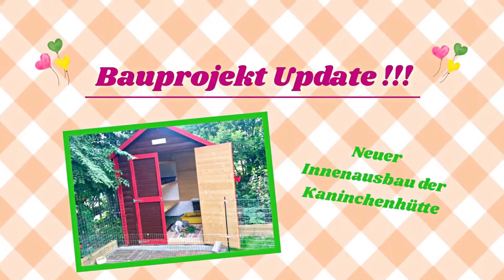Kaninchen Hütte 🐰🏡 (Bauprojekt Update)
Hallo ihr Lieben 👋😃 ... ich bin wieder mit dem Innenausbau meiner neuen Hütte ein ganzes Stück weiter gekommen. Hab mal ein kleinen Rundgang für euch gefilmt ☺️👍 viel Spaß beim Anschauen 😘💕 ☀️